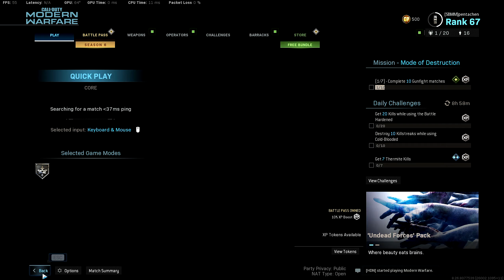I lied.. THIS is the LAST video before 100K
100 000 KILL VIDEO ON SATURDAY, 4-5 PM GMT DONT MISS IT!
This video has pretty good clips I'd say. Saturdays video has even better clips. By far.